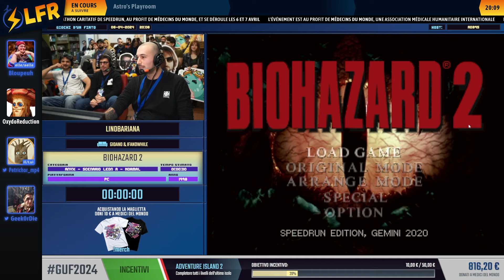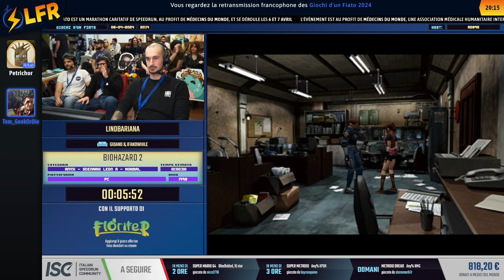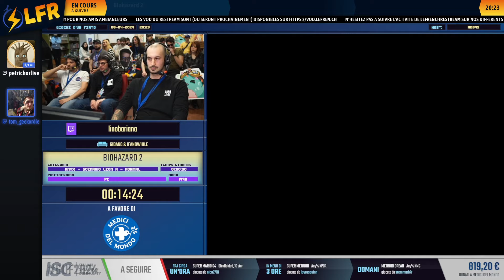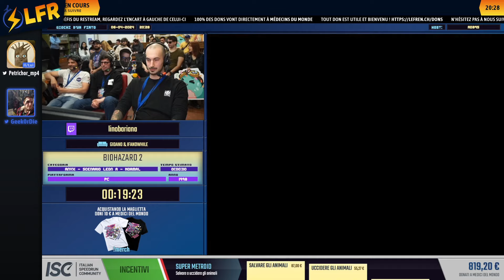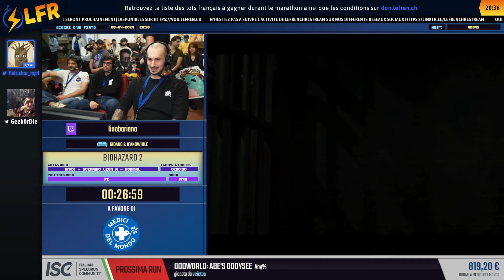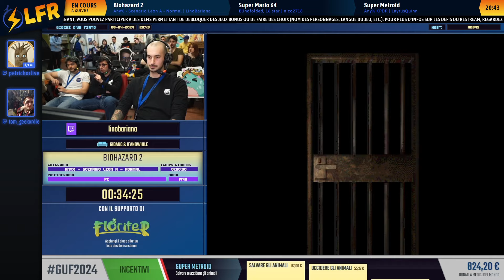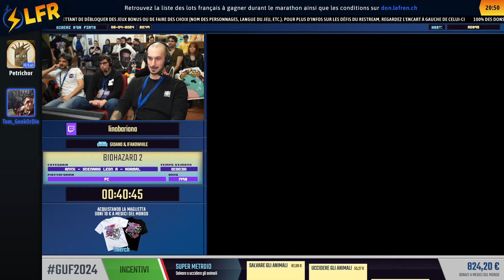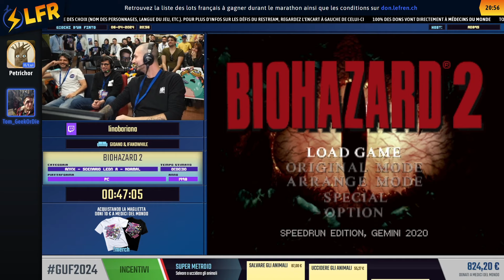Biohazard 2 en 0:47:10 (Any% - Scenario Leon A - Normal) [GUF2024]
Speedrunner(s) : LinoBariana
Commentateur(s) : Petrichor, Tom_GeekOrDie